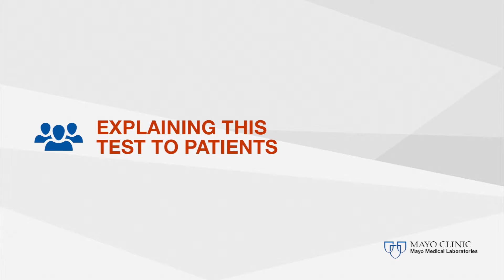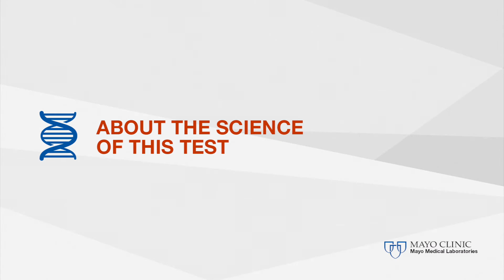RAS/RAF Targeted Gene Panel by Next Generation Sequencing, Tumor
Dr. Ande Rumilla, Mayo Clinic, provides a quick overview of the new  RAS/RAF Targeted Gene Panel by Next Generation Sequencing, Tumor assay, which is now available to the Mayo Clinic practice and Mayo Medical Laboratories clients. This test should be ordered to identify tumors that may respond to targeted therapies by assessing multiple gene targets simultaneously, mutations that may help determine prognosis for patients with solid tumors, and specific mutations within genes known to be associated with response or resistance to specific cancer therapies.